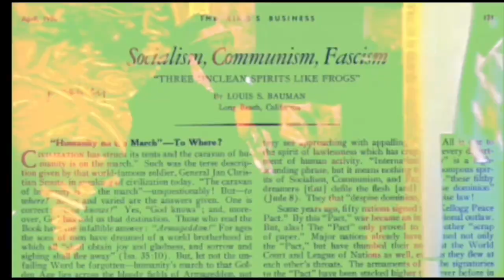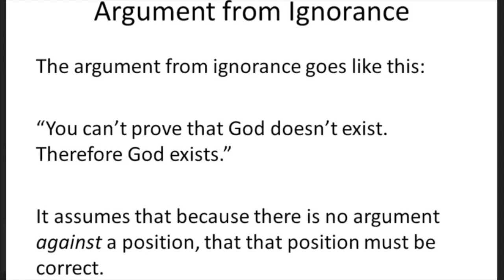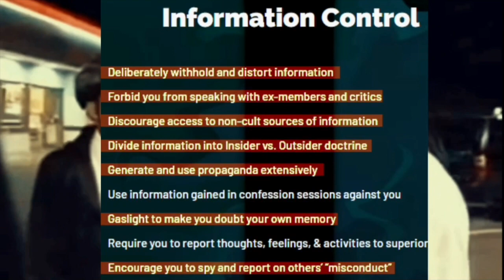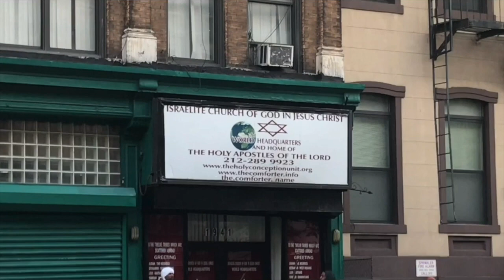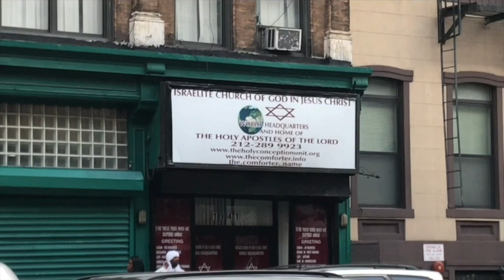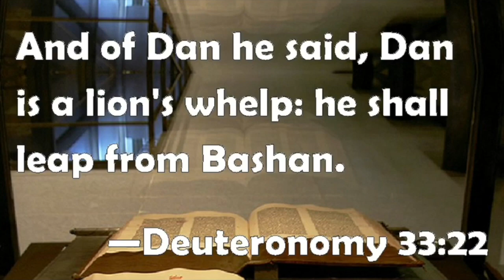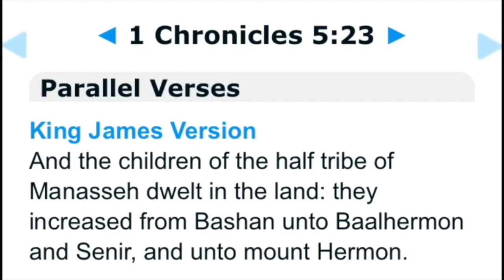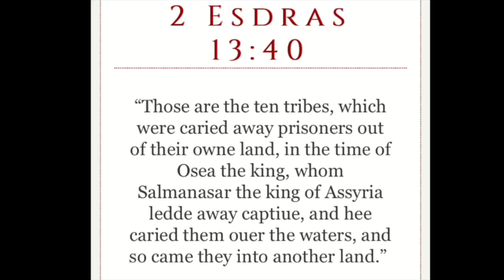The God of the Gaps (The Tribe of Dan)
This video is part 2 of 'The Fall of the God Sent Comforter'. This time around I touch on the God of the Gaps fallacy which is a variant of the argument from ignorance fallacy. We also dive into the Tribe of Dan breakdown as it was given by the God Sent Comforter himself, Jermaine Grant aka Tazadaqyah of the ICGJC. I expose how he is using a mystery in the bible and trying to give an answer when there is no answer. This is how cult leaders play to the ignorance of people by trying to explain the unexplained.
The Israelite Church god in Jesus Christ is a black Hebrew Israelite cult.

Contact San Miguel TV

Twittter: San_Miguel_TV

Support San Miguel